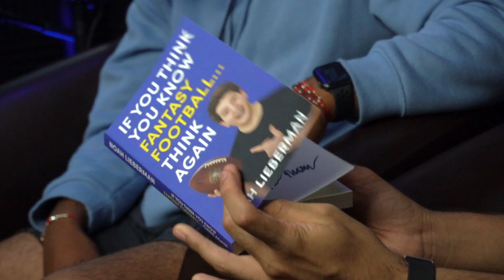If you think you know fantasy football… think again - Noah Lieberman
📻 Listen to us on the Radio Every Tuesday at 11:30am CT! 📻

📻 Listen to us on Spotify and Apple Podcasts! 📻